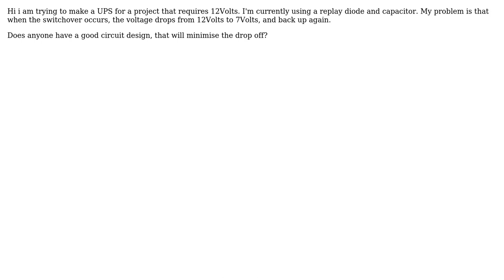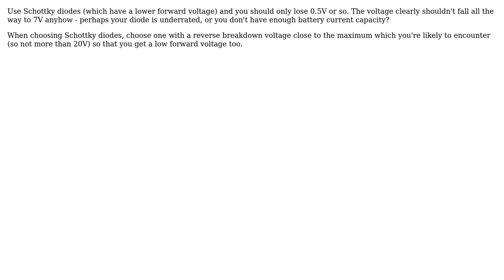Electronics: DIY 12 Volt UPS (3 Solutions!!)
Electronics: DIY 12 Volt UPS

With thanks & praise to God, and with thanks to the many people who have made this project possible! | Content (except music & images) licensed under CC BY-SA | Music | Images & others | With thanks to user tyblu user littlebirdceo user Jonny user davidcary and the Stack Exchange Network Trademarks are property of their respective owners. You are responsible for your own actions.